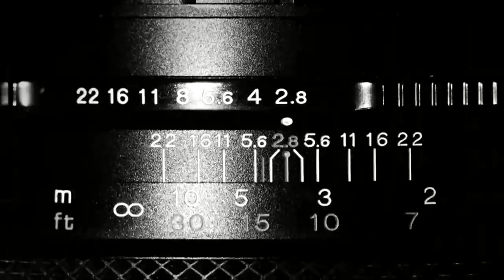Enrique Olvera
Hoy en “No hay lugar común”… Ricardo Raphael presenta una entrevista con el chef mexicano Enrique Olvera, quien entre otras cosas nos hablará de su aspiración por ser chef, a quiénes admiraba, cómo llegó la cocina a su vida, y cómo encontró su estilo en la cocina.